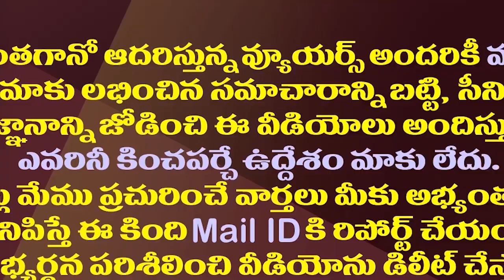ముద్రగడ రాజకీయం ఇక ముగిసినట్లేనా?| Mudragada Politics Is Over With The Influence Of Pawan Kalyan?